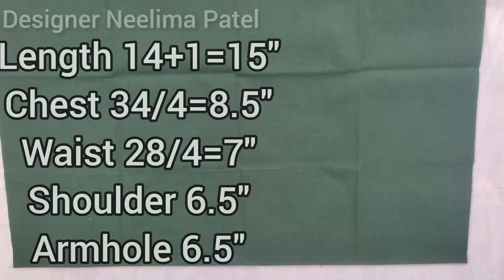Boat neck blouse back designs cutting & stitching | Bow neck blouse | latest blouse designs#blouse 💥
34 size boat neck blouse back designs cutting stitching
trandy blouse designs